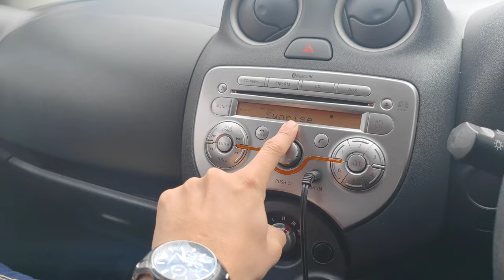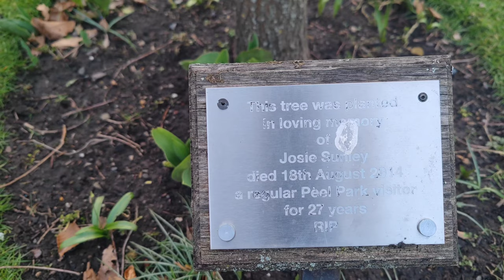First Park in Bradford Peel Park United Kingdom vlog 05 (4k)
Peel Park is a 22.6-hectare (56-acre) urban public park in the Bolton and Undercliffe area of Bradford, England, located about 0.75 miles (1.2 km) ...